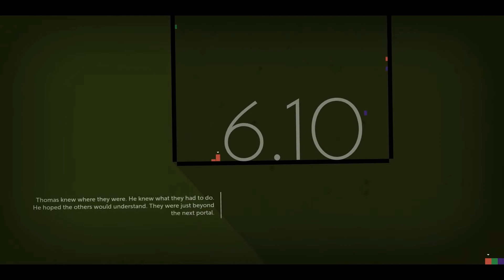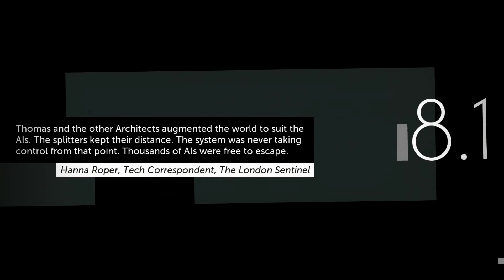Let's Play Thomas Was Alone [Part 3]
You can buy this game on Steam, Desura, or DRM-free from the official , where you can also get the free demo.